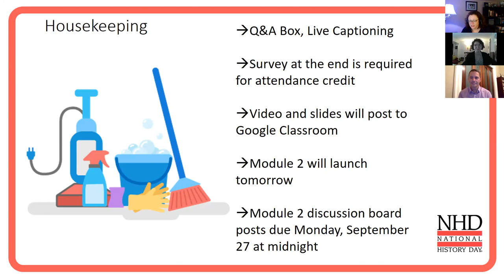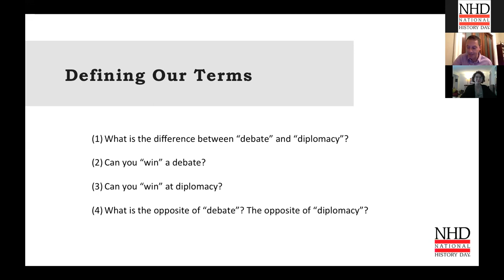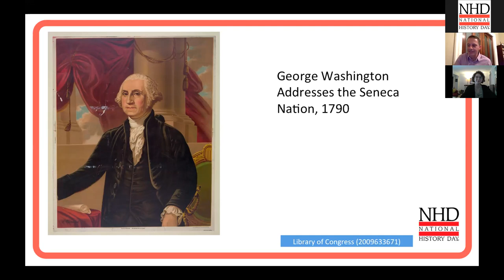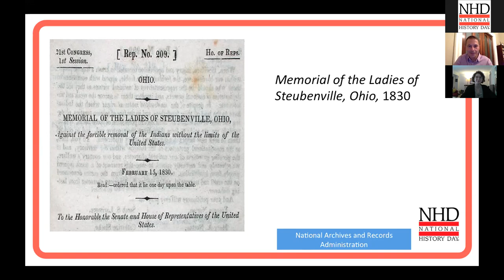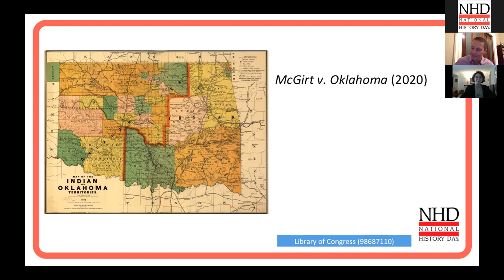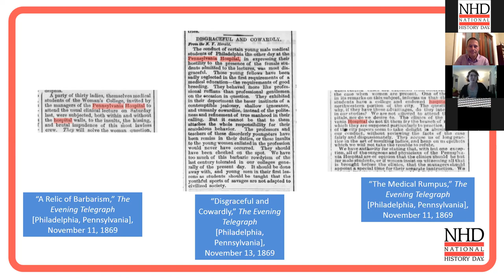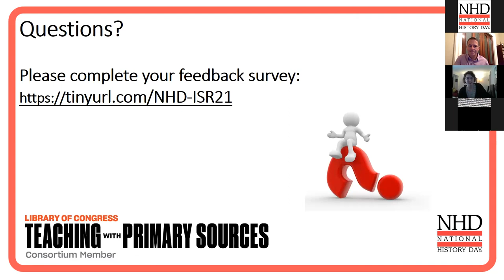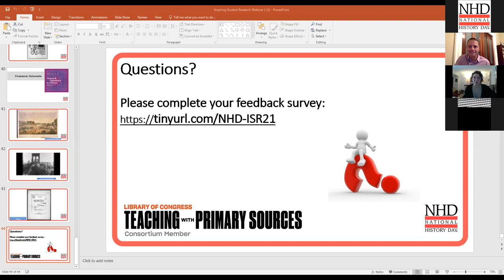Debates about Diplomacy (Inspiring Student Research Webinar Series, Webinar #1)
Join Dr. Chris Capozzola, professor at MIT, Lynne O'Hara, Director Programs at NHD, and Alaina McNaughton, Contest Manager at NHD as they discuss Native American history as U.S. diplomatic history and how to use Library of Congress primary resources to inspire NHD projects.